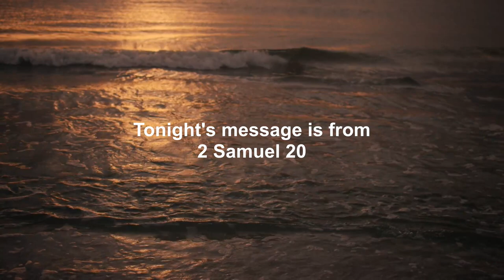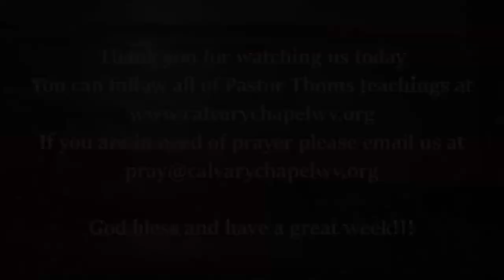Fireside Studies / 2 Samuel 20-21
Pastor Thom continues in 2 Samuel 20-21